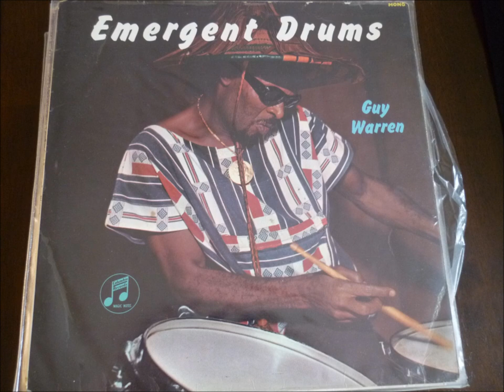Guy Warren - Prajna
From the sleeve notes: "In Buddhism, Prajna means self-nature, the realisation of the SELF. In the studio, I sat behind my two sets of drums and allowed my self to emerge. That's all I can say about Prajna. (I recorded the jazz drums and voice first, and then dubbed the conga. Towards the end, the jazz drums had introduced a few break patterns. When I took up the conga, it started to solo in and out and in between. The jazz drums at this point sound as if they are almost twisting around the conga - but in a split second they break away and start to di a ritardo - kind of sliding to a stop. Such was the feel that existed during the dubbing that I shaded the conga solo right there into the jazz drums and the two sets of percussion slid out together in perfect concord).